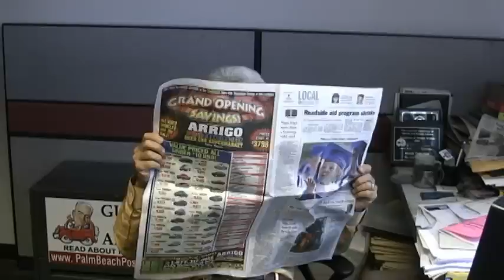The Need for Squeeze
Street Level with Frank Cerabino